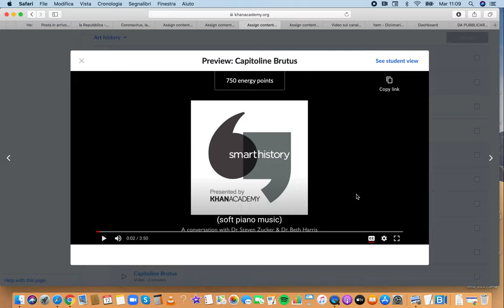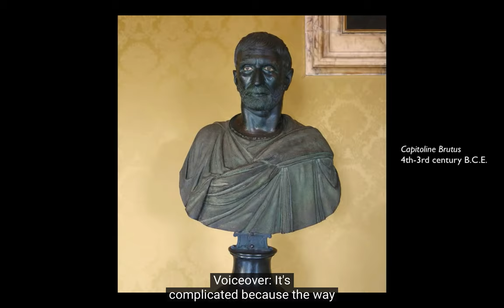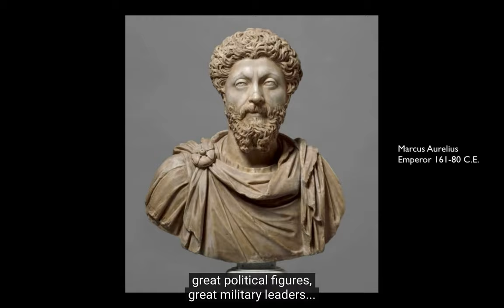Il ritratto romano pubblico e propagandistico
Dall'esempio del Bruto Capitolino ai ritratti di Augusto, il percorso in direzione dell'idealizzazione della ritrattistica romana di stampo pubblico e propagandistico.

00:00 Due ritratti di Vespasiano (privato e pubblico)
02:54 Il busto di Bruto (dei Musei Capitolini) IV-III sec a.C.
03:42 Il fondatore del Senato della Repubblica
04:48 Nobile, saggio, intelligente, risoluto
09:03 Ritrattistica imperiale idealizzata (Ottaviano)
10:40 Ritratti di Caligola
11:33 Adriano (con la barba)